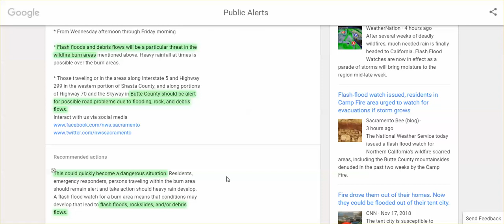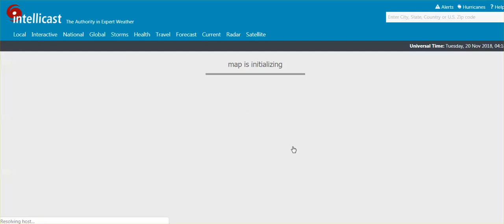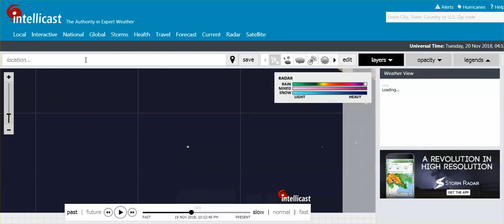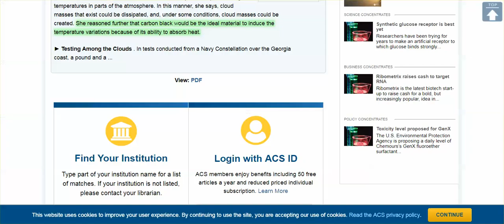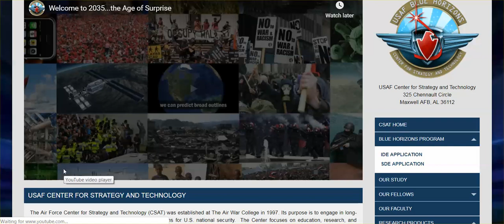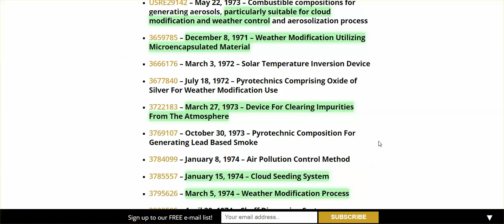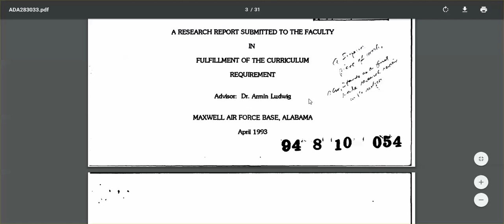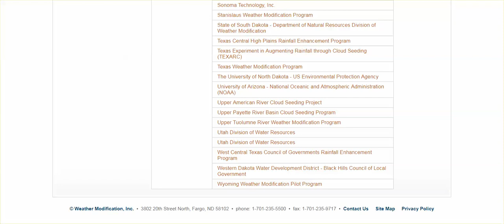N CA Fire To N CA Flash Flood, & Satellites, Radar, Evidence It Is Created By Man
***PLEASE - CHECK ON ELDERLY IN TENTS AT WALMART - OPEN YOUR HOMES FOR THEM.